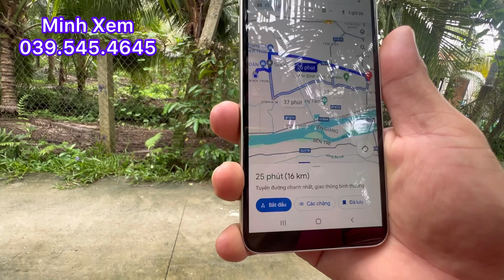Bán Đất Đường Đan Có Thổ Cư Giá 290 Triệu Tại Xã Bình Trưng - Châu Thành - Tiền Giang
Bán đất 224 m2 giá 290 triệu có 100 thổ cư xã bình trưng, huyện châu thành, tiền giang, LH minh Xem #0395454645